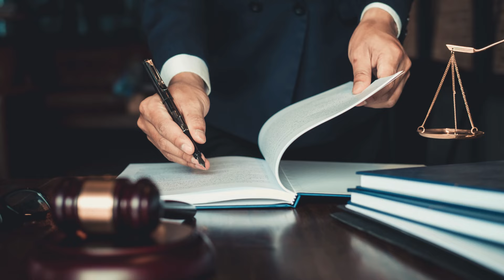معاملہ سنگین، ایک گھنٹے میں تین بڑی خبریں | Three Big News in One Hour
Shahzeb Khanzada said while presenting the analysis that three big news came out in the same hour of the day.